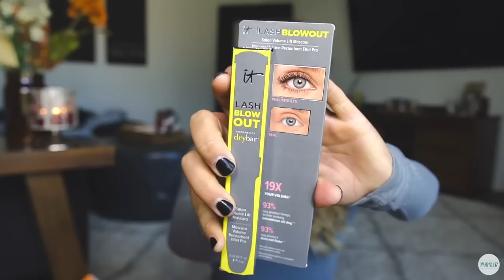HUGE ULTA HAUL | Hits & Misses?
**OPEN ME** everything I purchased is linked below!
Ariana Grande THANK U NEXT Perfume
Infinity scarf
Formula 10.06 KEEP ME CLEAN wipeys
MORPHE X Jaclyn Hill palette
MORPHE X Jaclyn Hill brush kit
Schick touch up razors
Peter Thomas Roth Hyaluronic acid moisturizer
Peter Thomas Roth mask mashup kit
IT COSMETICS X Dry Bar mascara
Urban Decay Honey lipgloss/plumper
Kylie Cosmetics lip kit "twenty"
Benefit Cosmetics COOKIE highligher
Anastasia Dip brow gel in medium
Benefit Cosmetics "boi-ing" cakeless concealer

►Want to follow my training? I'm a TEAM SOUL competitor following TEAM SOUL TRAINING.

►What protein do I use? John's Killer Protein :) - I know everyone always asks about my night time oats & my post workout shake.. both are from JKP!! CODE: MANDER

►CAMERA GEAR
Camera: Sony A6500
Lenses: